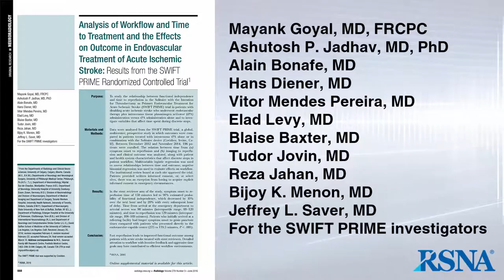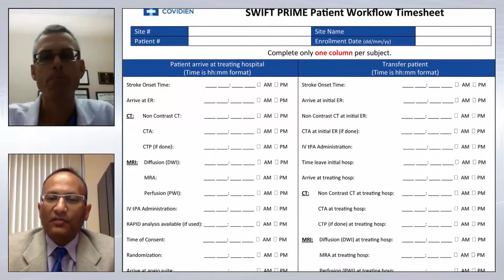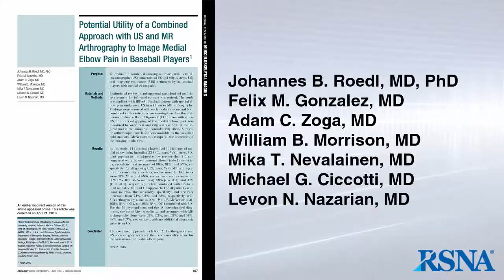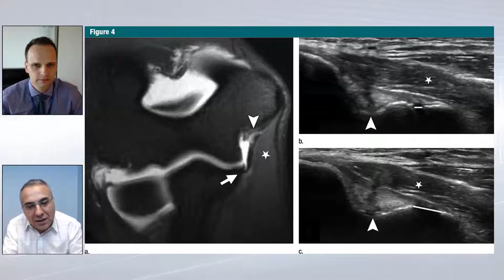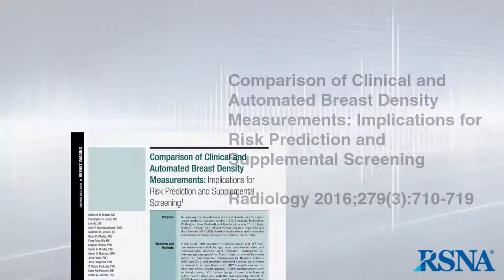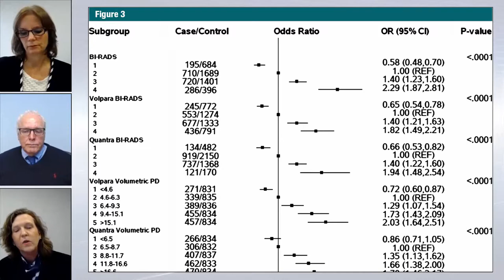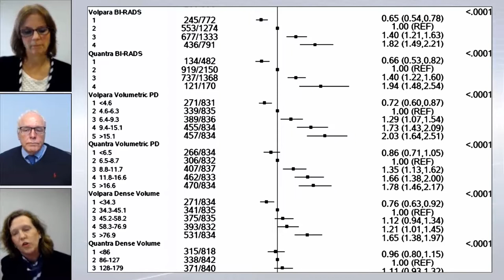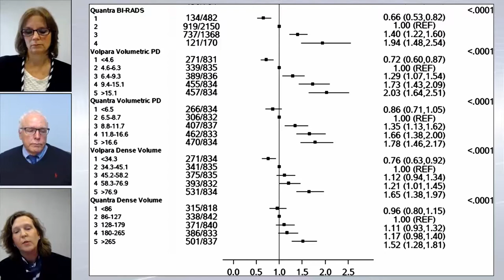June 2016 Radiology Podcast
00:00 – 02:42: Introduction by Herbert Y. Kressel, MD, Editor of Radiology

02:43 – 20:56: Analysis of Workflow and Time to Treatment in Endovascular Treatment of Acute Ischemic Stroke

21:00 – 33:40: US and MR Arthrography to Image Medial Elbow Pain

33:43– 49:45: Comparison of Clinical and Automated Breast Density Measurements